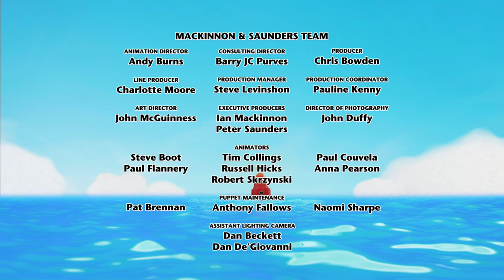Open and Close | Twirlywoos | Videos for Kids